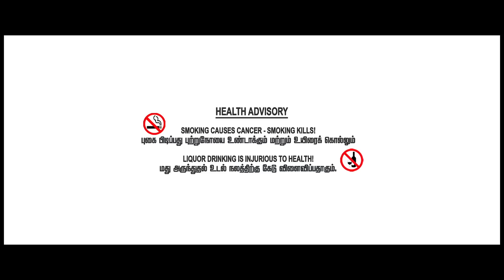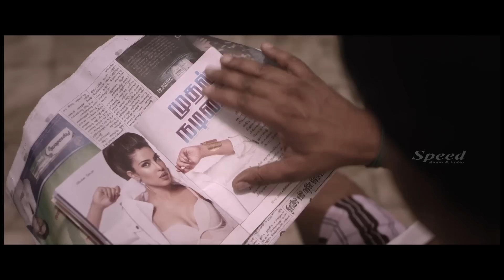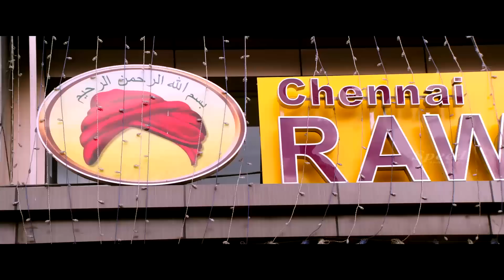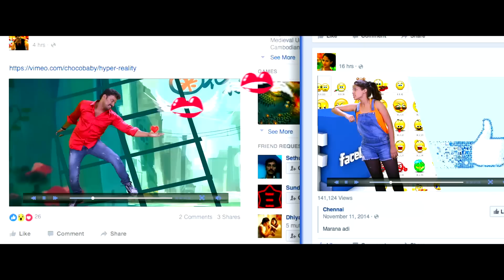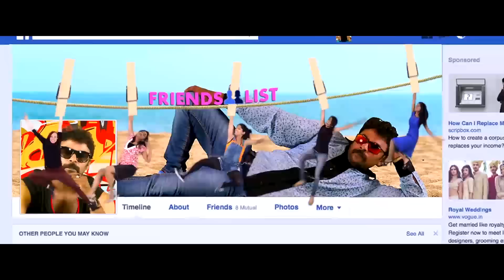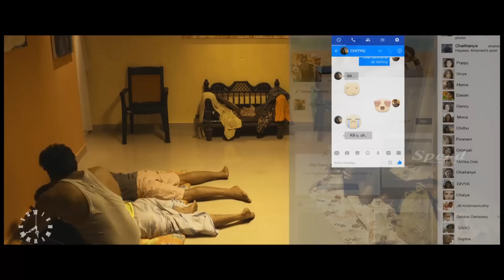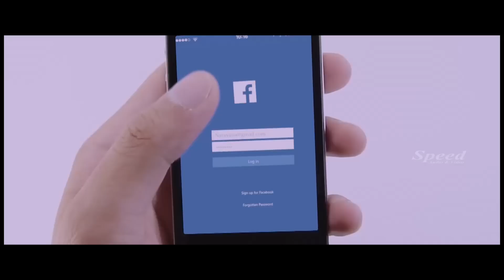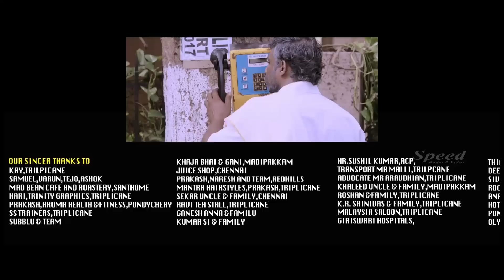கன்னா பின்னா - Kanna Pinna - Tamil Movie